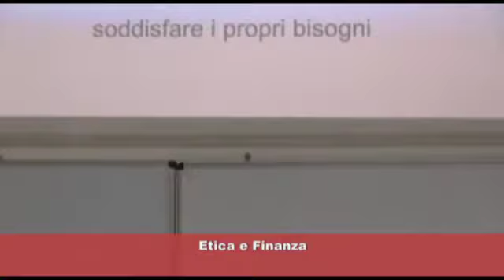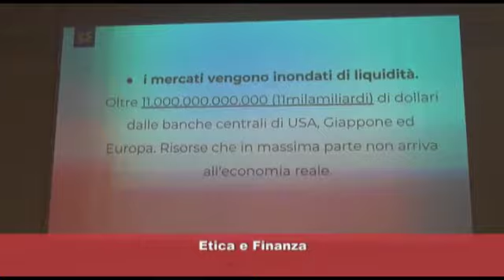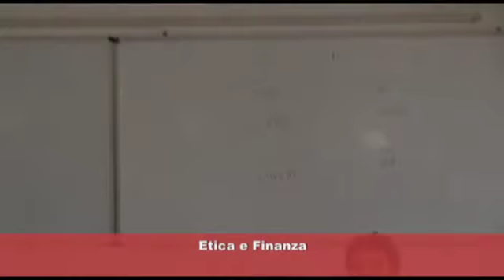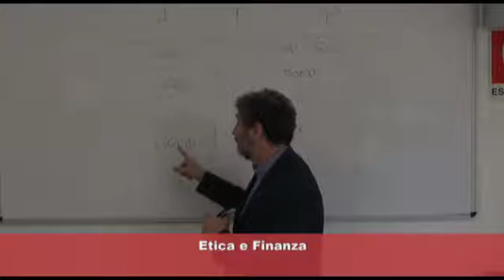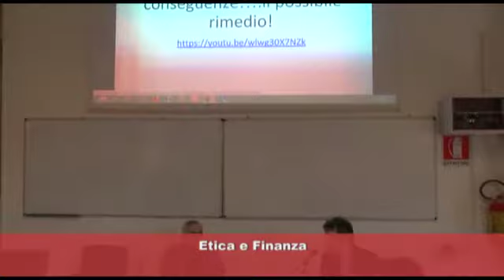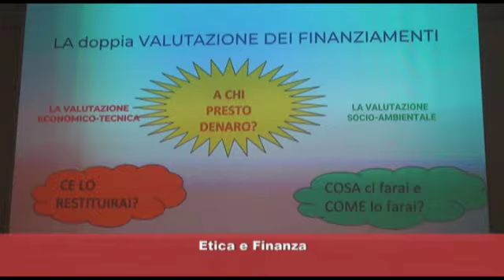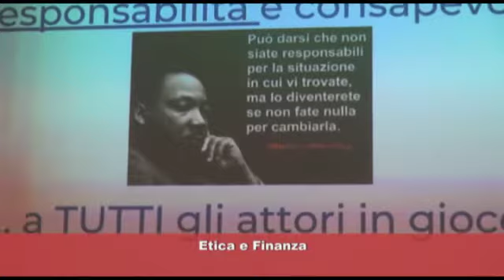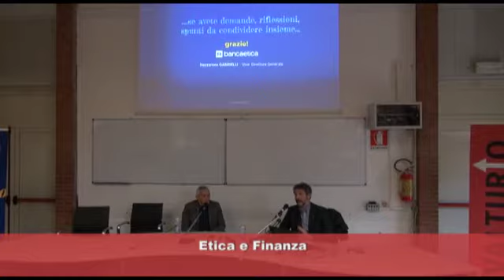Etica e Finanza - con Nazzareno Gabrielli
Etica e Finanza
con Nazareno Gabrielli (Vicedirettore generale di Banca Etica, ex studente del Valturio)
Evento nell'ambito di "Valturio Economia 2019" -  dal 28 gennaio al 2 febbraio 2019.